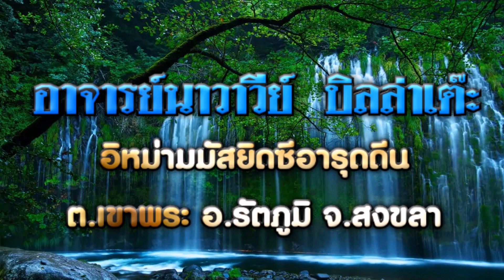การชิมอาหารทำให้เสียศีลอดหรือไม่อย่างไร